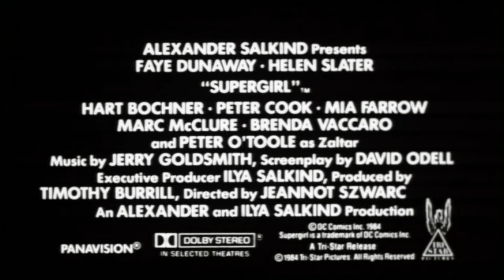Official US Trailer - SUPERGIRL (1984, Helen Slater, Faye Dunaway, Peter O'Toole)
Theatrical trailer of "Supergirl" by Jeannot Szwarc. Starring Helen Slater, Faye Dunaway, Peter O'Toole, Hart Bochner, Mia Farrow, Brenda Vaccaro, Peter Cook, Simon Ward, Marc McClure, Maureen Teefy, David Healy, Matt Frewer